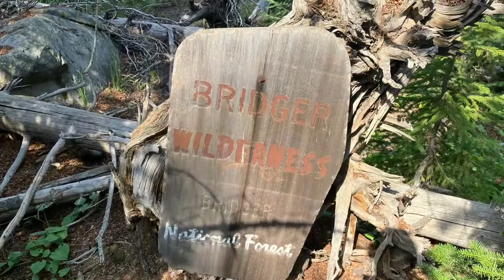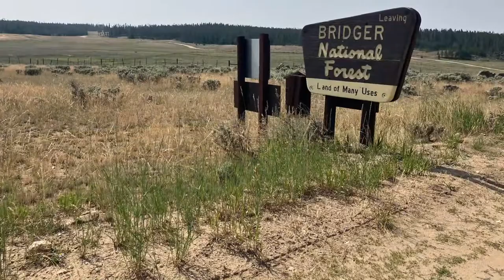Wind River Range, Wyoming Backpack Day 7 - August 01, 2022